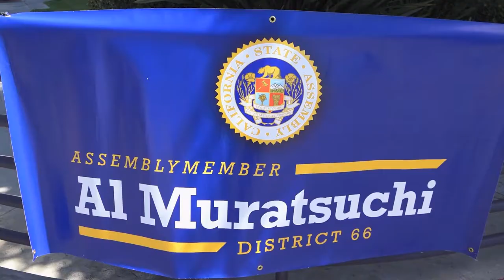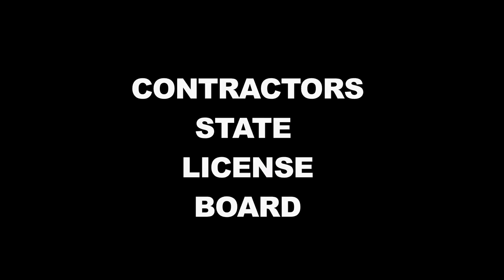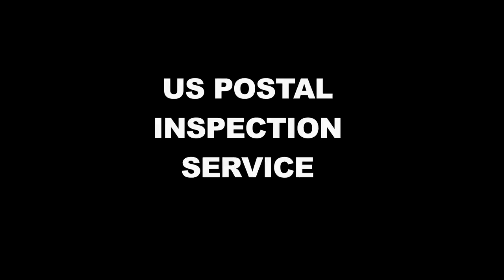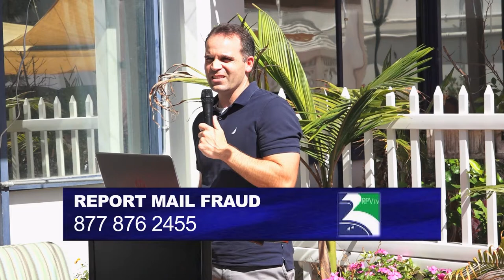ATP: Senior Scam Stopper Seminar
AL MURATSUCHI
Assemblymember, District 66.

Event Held at Beach Cities Health District, Redondo Beach, Ca - August 2022